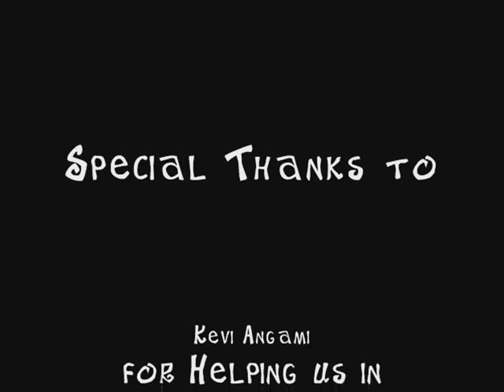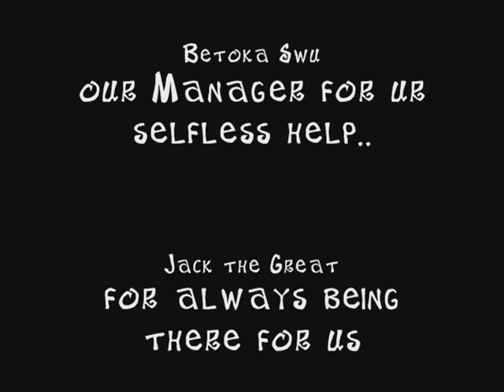The End - Alobo Naga & The Band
This was the first recorded by the band.
song written from the book of Revelation about the End of the world.